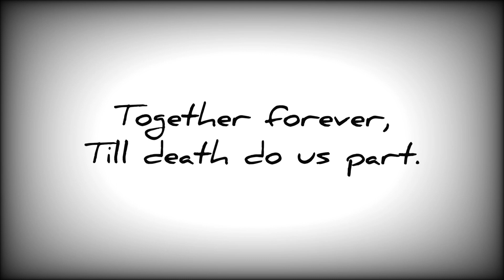『茜さす』| OC Animatic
Finally done, I color it in different shades of black. Lol